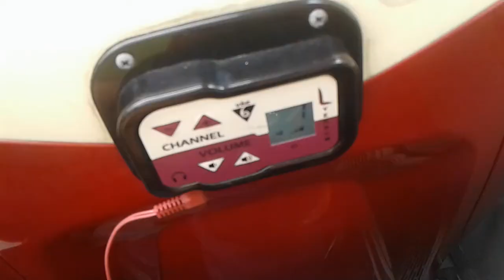Viyena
Viyena red bus gezisi